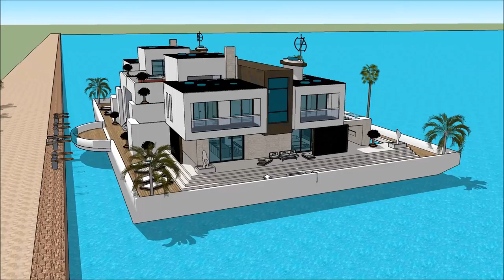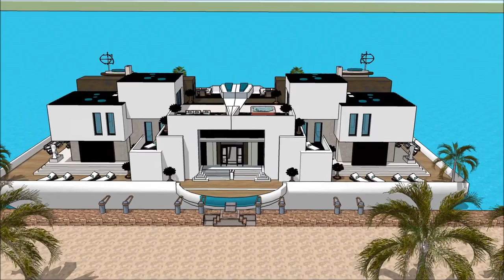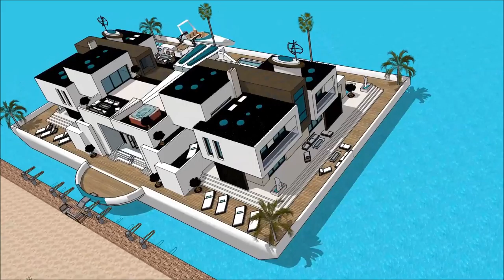LET’S BUILD A HOUSEBOAT SIMS FREEPLAY BUILD NEW HOUSEBOAT PIER WITH POOL Exhibition and expo Luxu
The houseboatzania launching an innovative high-end luxury yacht houseboat home design potentially as a display of exhibition of the LET’S BUILD A HOUSEBOAT SIMS FREEPLAY BUILD NEW HOUSEBOAT PIER WITH POOL   Exhibition and expo  Luxu.

The collection of sims concepts - Houseboatzania of LET’S BUILD A HOUSEBOAT SIMS FREEPLAY BUILD NEW HOUSEBOAT PIER WITH POOL   Exhibition and expo  Luxu consists of high luxury and architectural art pieces in minimalism combined with living on the waterfront of the harbour of

The sims houseboat yacht design has the basis to sustain living with high standards and contemporary structural design at LET’S BUILD A HOUSEBOAT SIMS FREEPLAY BUILD NEW HOUSEBOAT PIER WITH POOL   Exhibition and expo  Luxu with numerous of prospects for excessive living and celebrating the desire of life worldwide: